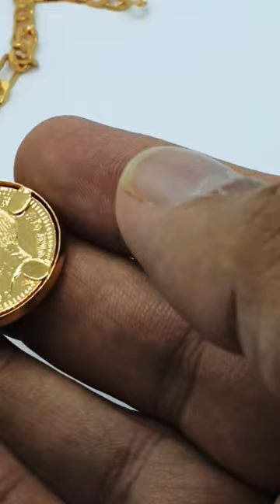My Jewelery Collection| gold sovereign pendant necklace | 1916 gold sovereign #1916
Hello Friends,

Jadiez is located in New Zealand famed jewellery design company. We offer the most exclusive pieces and the most unbeatable prices.

sovereign rings gold
sovereign rings
diamond geezers sovereign rings
sovereign ring
sovereign ring vs signet ring
half sovereign ring
full sovereign ring
Making a sovereign ring
silver sovereign ring
sovereign coin ring
gold coin ring
gold coin ring design
gold coin ring test

12mm cuban link chain 18inch
12mm cuban link chain 20inch
12mm cuban link chain gld
12mm cuban link chain 26inch
12mm cuban link chain moissanite
1200 gram cuban link chain
gold cuban link chain review
gold cuban link chain making
gold cuban link chain with pendant
gold cuban link chain price
gold cuban link chain amazon

sovereign gold chain
1 sovereign gold necklace
3 sovereign gold necklace
one sovereign gold necklace design
5 sovereign gold necklace
4 sovereign gold necklace
2 sovereign gold necklace designs
5 sovereign gold necklace
3 sovereign gold necklace grt
1 sovereign gold necklace grt
5 sovereign gold necklace designs
5 sovereign gold coin
full sovereign
full sovereign vs half sovereign
full sovereign ring
british sovereign gold coins

halfsovereigngoldcoin2022 ,double sovereigngoldcoin ,5sovereigngold coin ,full sovereign ,fullsovereign vshalfsovereign ,fullsovereignring ,#
britishsovereigngoldcoins